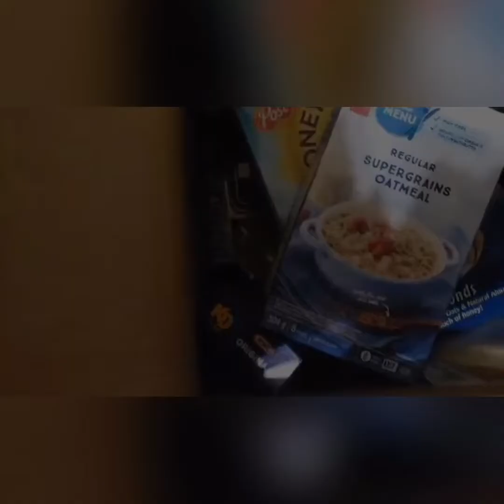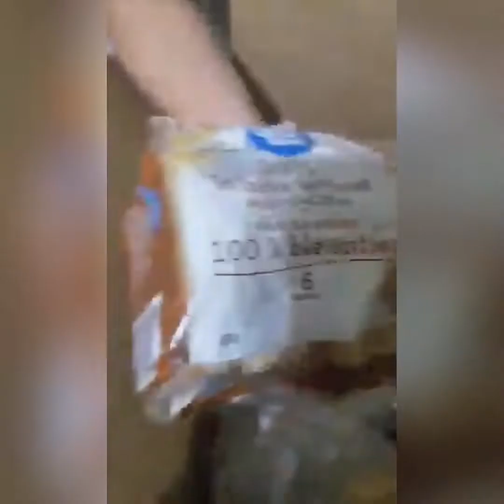Vlog 2 | Mha Ann’s Channel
Musician: @iksonofficial

Musician: @iksonofficial